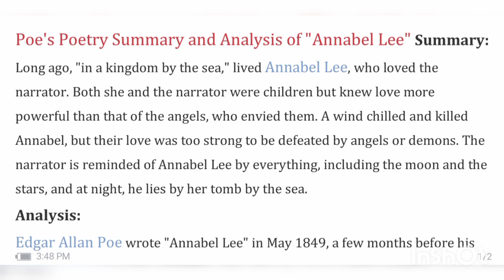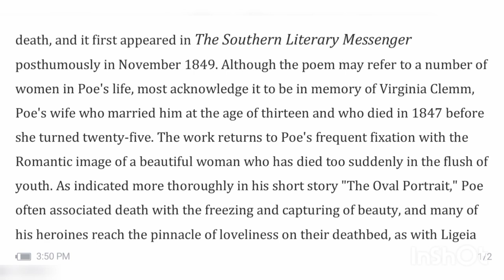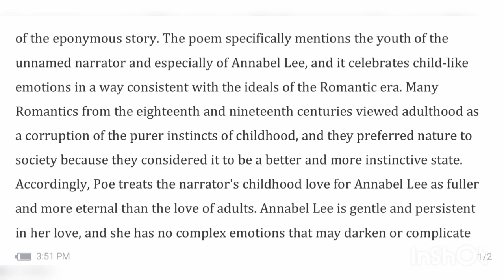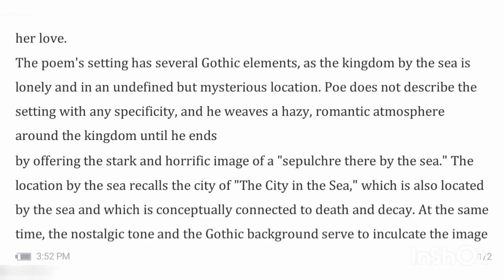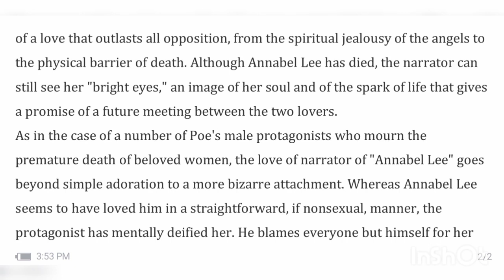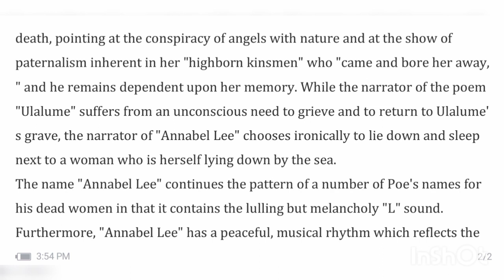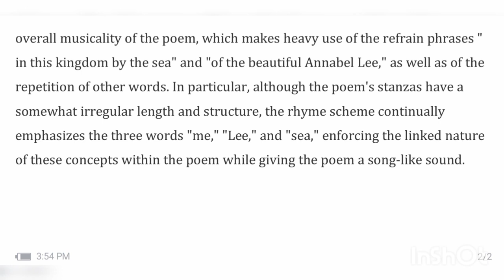Annable Lee by Poe summary and Analysis. Important for NET Exam.